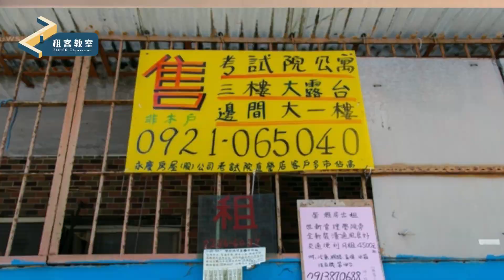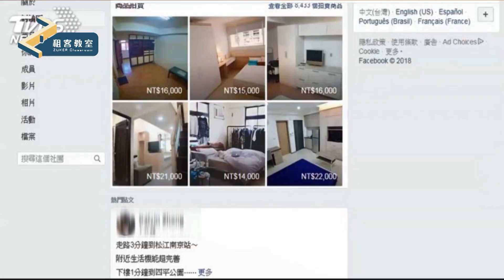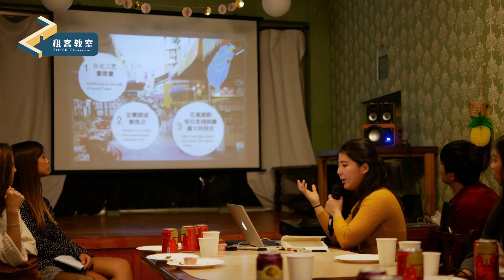新手租屋教學！5個實用租房神器推薦！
身為租客的你，還在為了找房而煩惱嗎
租屋管道優缺點哪有些？
找仲介真的比較吃虧嗎？
租房還能參加各種活動？

租客教室 ZUKER CLASSROOM 上課囉
點出租屋大小事，用專業的角度幫你上課

你還想知道什麼租屋大小事，歡迎留言告訴我們
快來訂閱租客頻道，第一手收到租屋生活大小資訊！

＊部分圖片素材取自網路，如有冒犯敬請告知